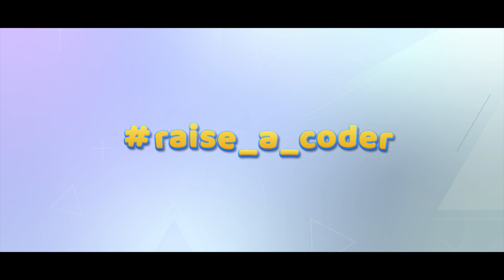BECOME A PART OF THE FUTURE | raise_a_coder | CODING CHAMPIONSHIP